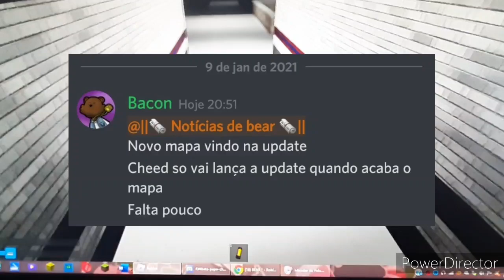7 IDEIAS DE SKINS QUE PODEM VIM PRO BEAR 2 (ROBLOX BEAR*)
galera Antes começa nesse vídeo Assista no final e não pule desse vídeo deixa seu like e escreve se no canal si vc e o novo desse canal si ainda não foi inscritos escreve se agora é ativando sininho para não perder notificações compatinha seus amigos para ajuda do canal blz intao forte abraço tmj e nois.

A META VAI SER DE 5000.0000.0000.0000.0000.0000 LIKES